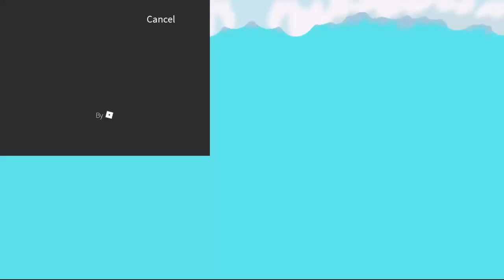DJ KIWI FM PLAYING ROBLOX